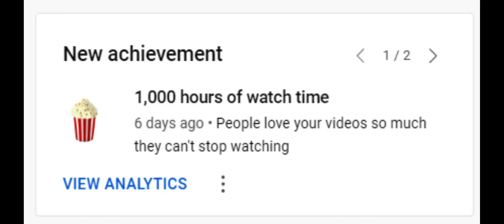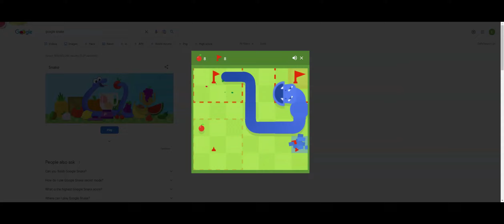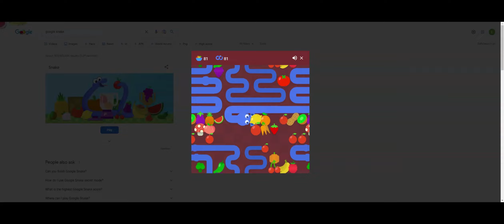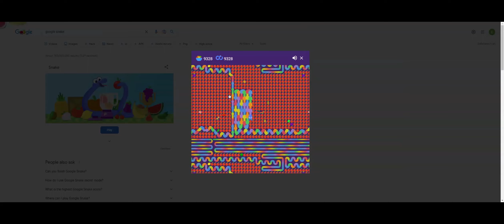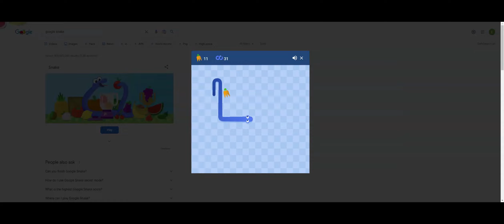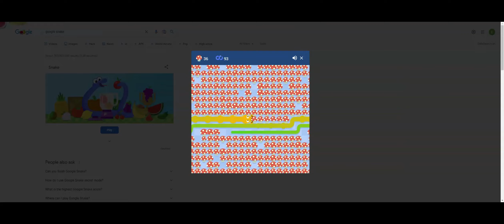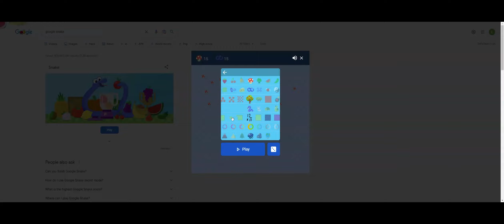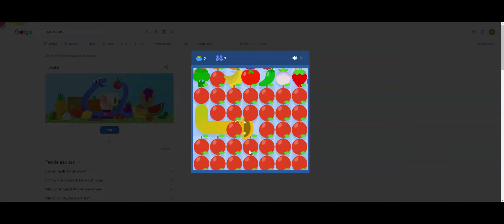google snake 12!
This is google snake 12, and my first ever video to be longer then 15 minutes, and, to have a thumbnail. Enjoy!